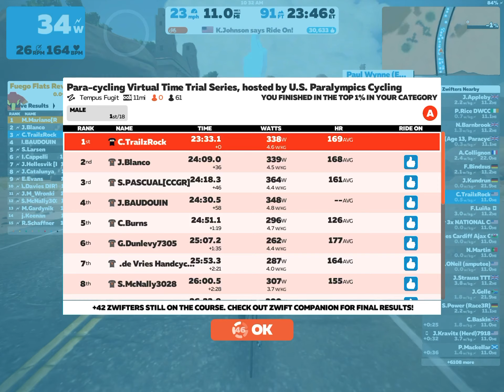Tempus Fugit Zwift TT. Fell apart hard after 15 minutes. From 360 to 300 watts!! Ouch!!!